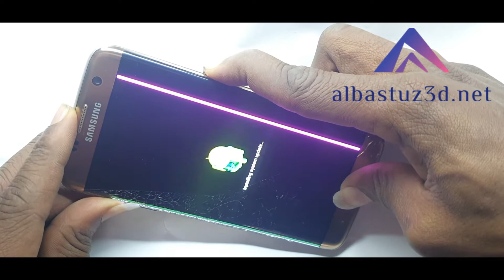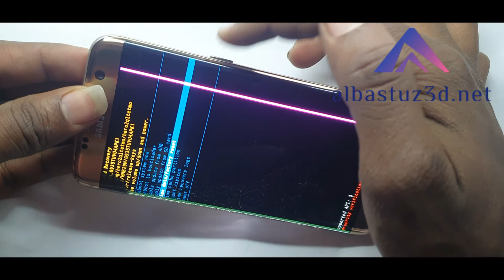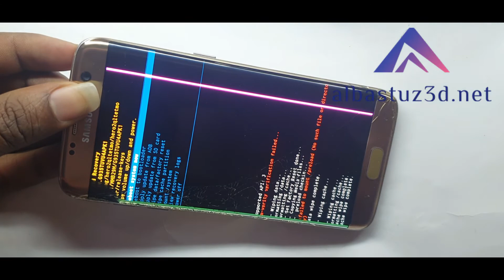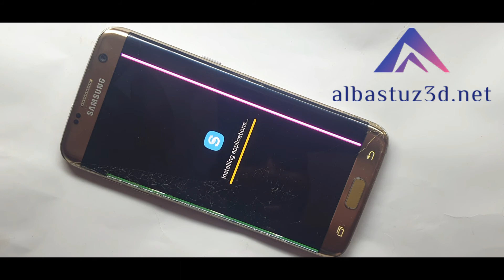Galaxy S7 S7 Edge How to Hard Reset & Soft Reset Factory Reset Forgot Password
FORGOT PASSWORD - How to Hard Reset Samsung Galaxy S7, S7 Edge or ANY Samsung Smartphone